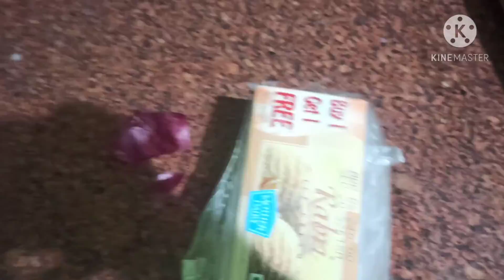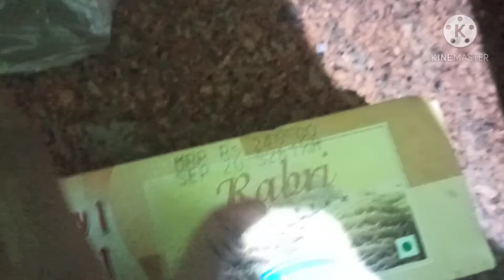New year vlog|Akanksha's vlogs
Welcome to my Utopia